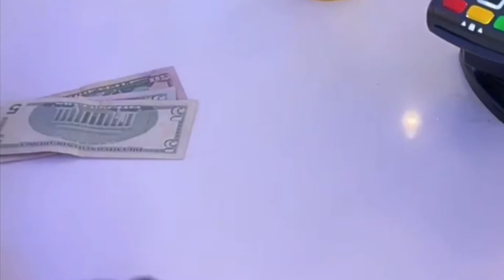traveling to los cabo | girls trip | Cuzn 30th birthday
It was as my cousin 30th birthday so we decided to take a trip